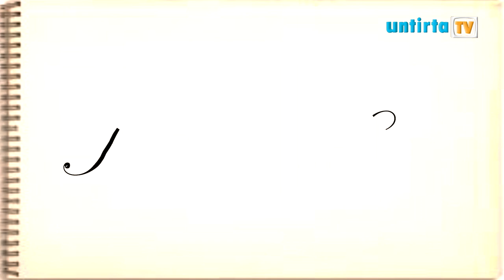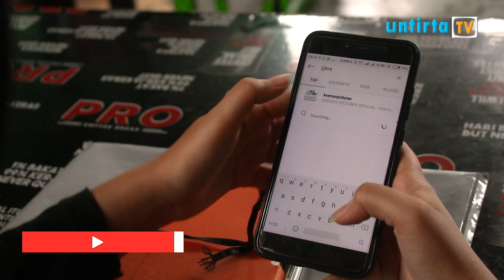Jurnal Kita - Edisi 7 - Komunitas Film Kremov (1/2)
Jurnal Kita merupakan program feature informatif menggambarkan pengalaman tiga orang mahasiswa yang mereka bagikan lewat jurnal yang ditulis bersama.

Program Director:
Shabrina Adani

Script Writer:
Dissa Ayu Agistin
Shabrina Adani

Creative:
Sucita Defi
Dissa Ayu Agistin
Shabrina Adani

Camera Person:
Iif Ifhamudin

Editor:
Aldiano Fajar Pratama
Ari Septiahadi
Iif Ifhamudin

Cast:
Dissa Ayu Agistin
Sucita Defi